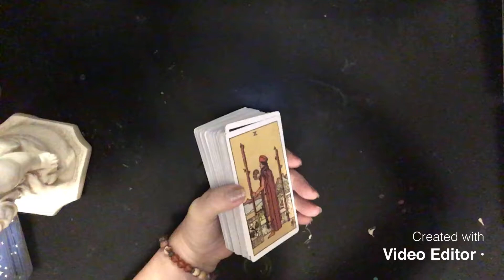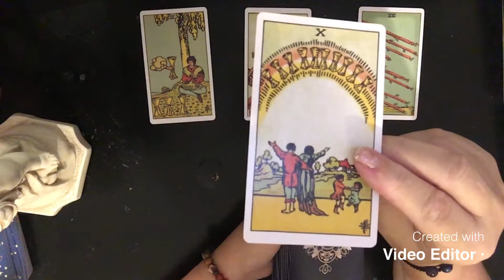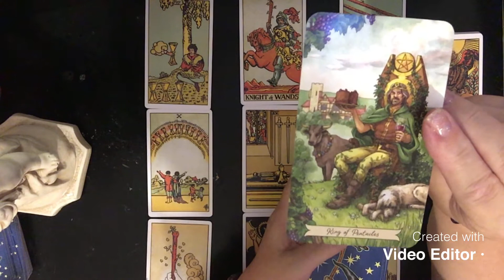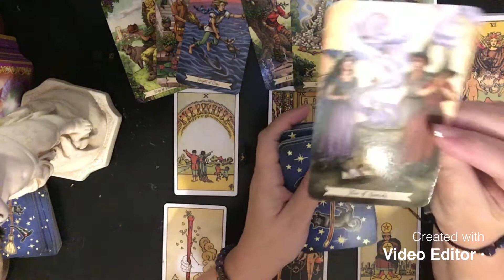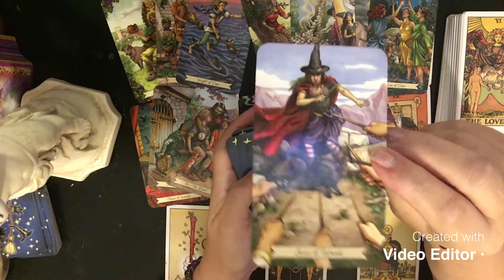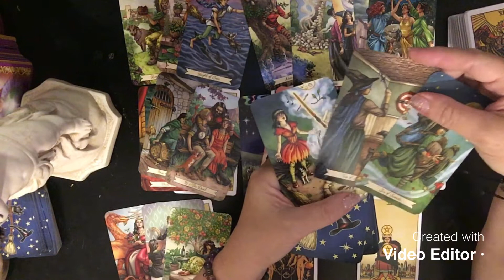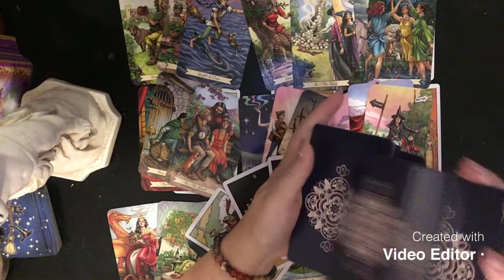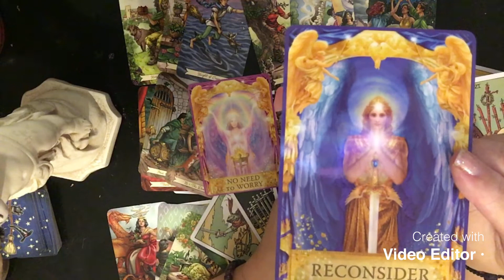Pisces ♓️ (1/21) Don’t ignore this!!!!!!